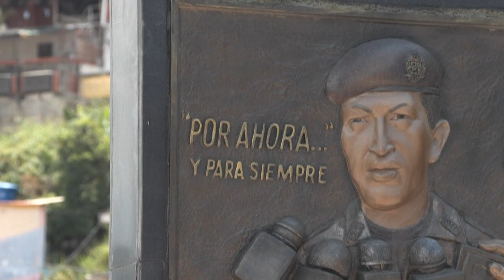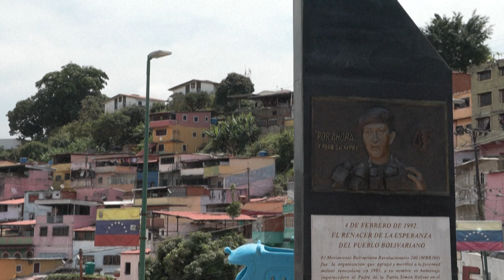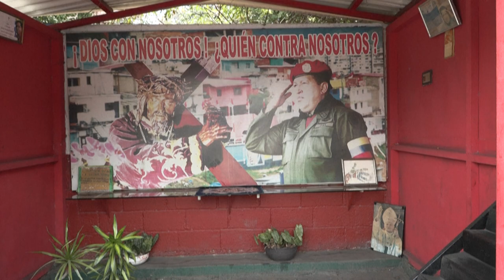De Bolívar a Súper Bigote, pasando por Chávez: el culto a los líderes de Venezuela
Tanto Maduro como Chávez han cultivado el culto a la personalidad. Aparecen en diferentes versiones por toda Venezuela. Video: AFP